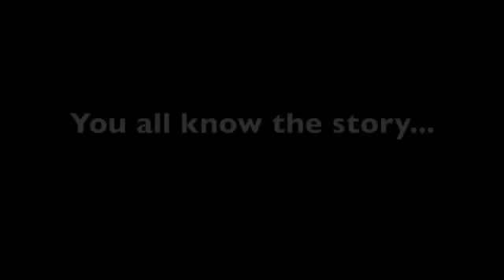Cinderella Trailer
Coming summer 2013. Little Princess Kelsey is ... CINDERELLA. See Kelsey and her prince practice for the ball scene and a sneak peak of the movie.